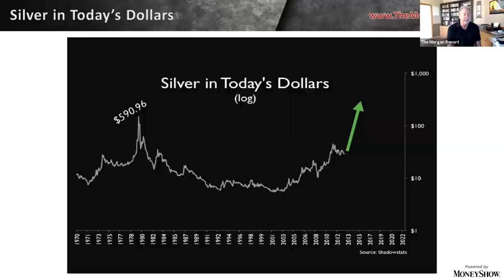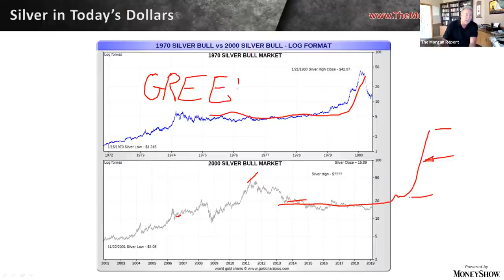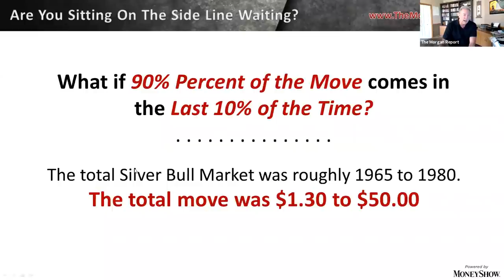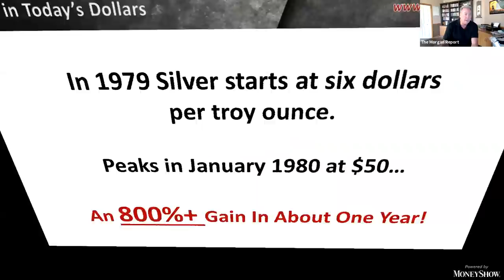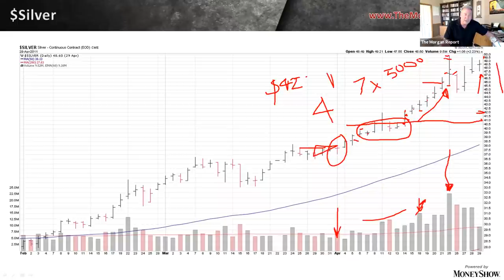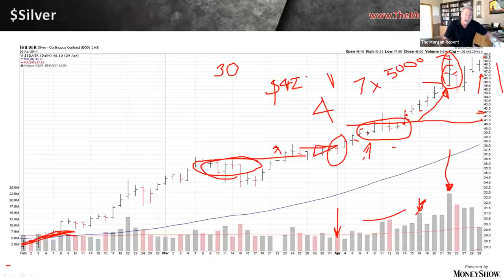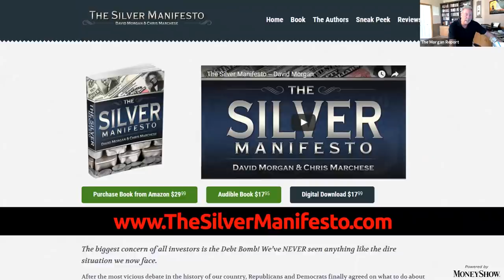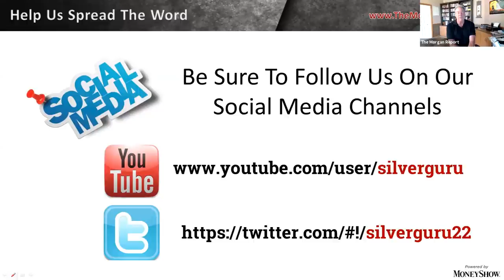Is Silver a Get Rich-Quick Proposition? | David Morgan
Silver tends to make large dramatic moves both up and down and is perhaps one of the most emotionally charged investments known. Silver also can wander aimlessly for months on end and force many investors out of the market due to sheer boredom. So, what is the best way to approach the silver market? Join David Morgan of TheMorganReport.com to find out!

Whether you’re an investor or trader, we have several groundbreaking events full of insight and education. Check them out here!